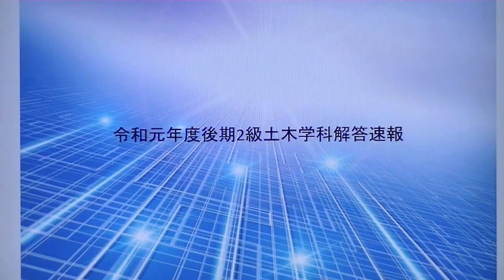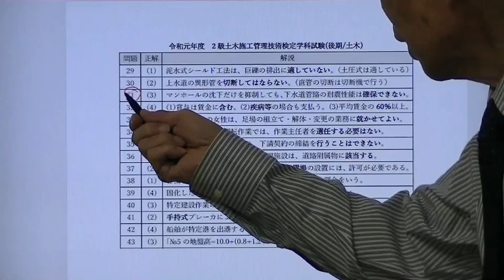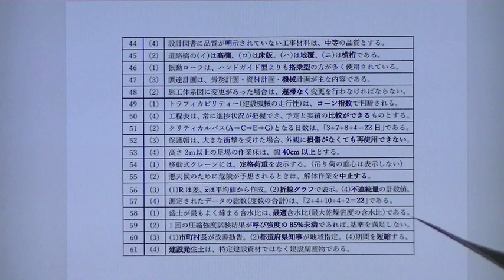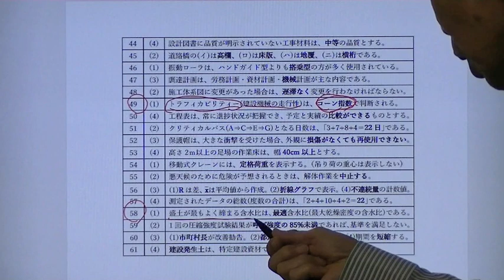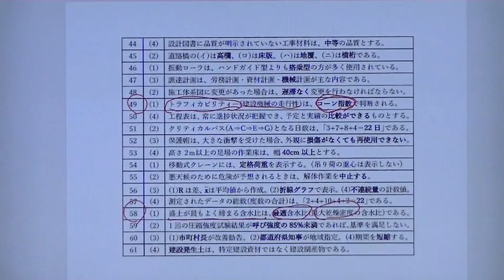令和元年度 2級土木施工管理技術検定 学科試験(後期) 解説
令和元年度2級土木施工管理技術検定学科試験(後期)問題(種別:土木)について、解答のポイントを示すと共に、重要問題の解説を行っています。
動画に使われているPDFファイルはこちらからダウンロードできます。

　ＧＥＴ研究所ハイブリッド個別学習支援合格講座シリーズ
　【スーパーテキストシリーズ 分野別問題解説集 2級土木施工管理技術検定学科試験】ご購読者様用補助教材
関連動画はこちらから確認できます。